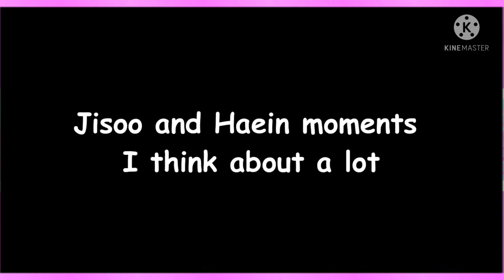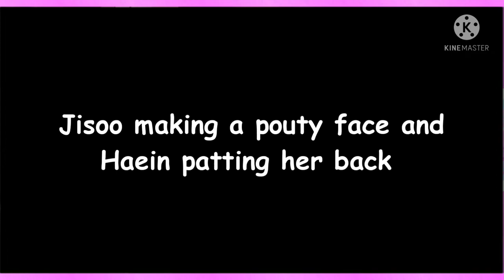jisoo and haein being cute off camera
credits to @Bangtanned

This channel and I do not claim any right over any of the graphics, images, songs (except the editing) used in this video. I DONOT OWN ANY PHOTOS, SONGS OR CLIPS THAT I USED FOR THIS VIDEO, I JUST DID THE EDITING.